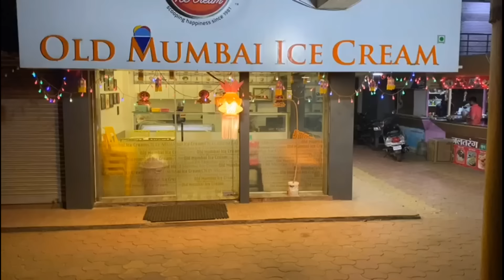मोफत icecream खाण्यासाठी DP भाऊंनी शक्कल लढवली || Dhananjay Powar DP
free ice cream khanyasaathi  dp bhauni ladhawali shakkal